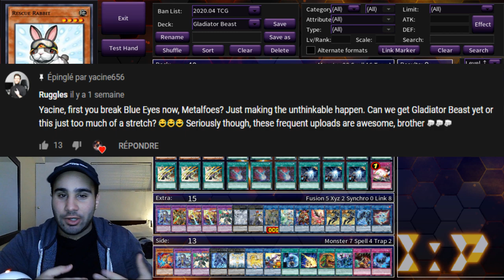Gladiator Beast IN-DEPTH Deck Profile ~ AMAZING GOING 2ND POTENTIAL + BIG BOARDS !!!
Shoutouts to my boy Ruggles for challenging me to break this deck ;)